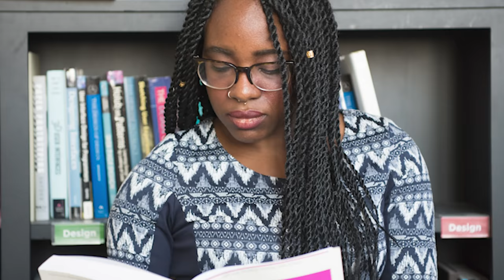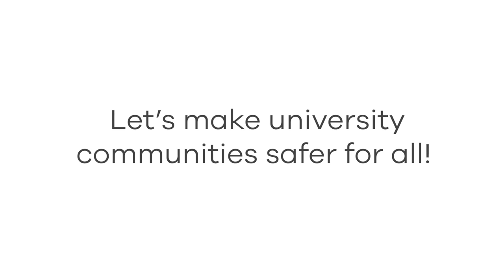Making Education Spaces Safer for Women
Unsafe spaces in Nigerian tertiary institutions impact the development, well-being, participation and protection of female students, faculty members and non-academic staff. Inclusion of the voices of women in the design and management of these spaces could contribute to making university communities safer for all.